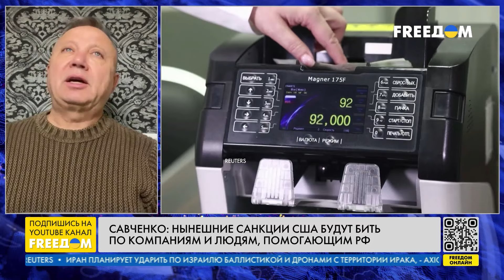❗️❗️ Это уже НЕ ПРЕДУПРЕЖДЕНИЕ: санкции будут БИТЬ по тем, кто организовывает для РФ их ОБХОД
США расширили санкции против РФ. Кроме того, наказание последует и для тех, кто помогал Кремлю их обходить. В частности это и индийские компании, которые в отличие от китайских партнеров, не опасались вторичных ограничений.

Об этом и многом другом в прямом эфире телеканала FREEДОМ поговорили с доктором экономических наук, общественным деятелем и ректором Международного института бизнеса Александром Савченко. Детальнее – смотрите в интервью.